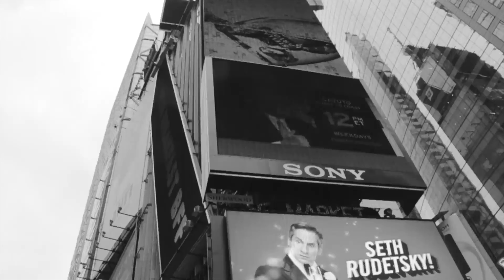Jaguar F-Type Showcase [GCS Cars Kraków] / roadwaymedia.pl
Promovideo for GCS Cars Kraków starring Jaguar F-Type. Video created by Roadway Media Team in Kraków mixed with additional footage.

DOP: Adam Duraj
Camera1 Adam Duraj
Camera2 Mateusz Bałwas
Edit & Colorgrading: Adam Duraj
Aerials: Adam Duraj

Car thank's to GCS Cars Kraków